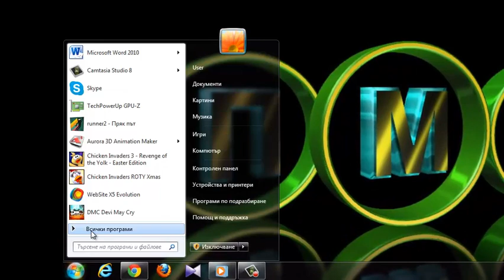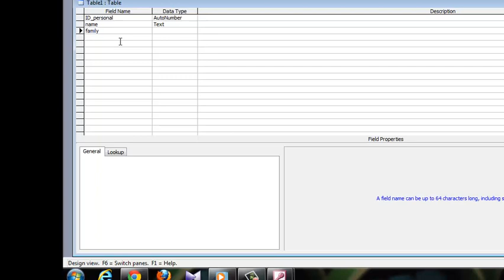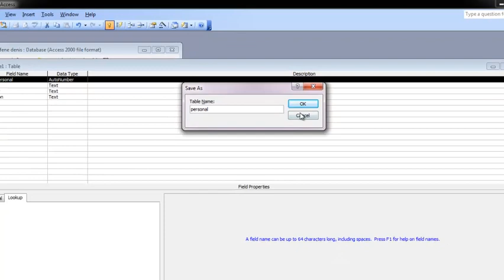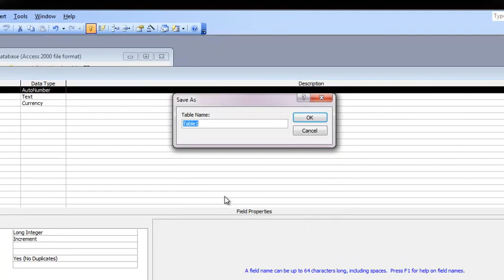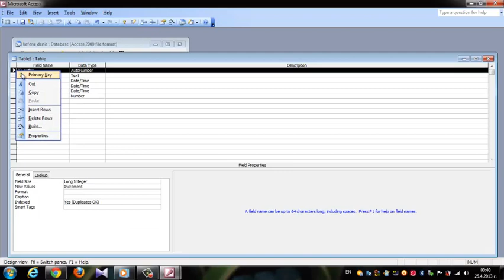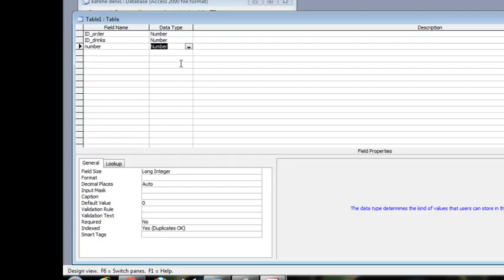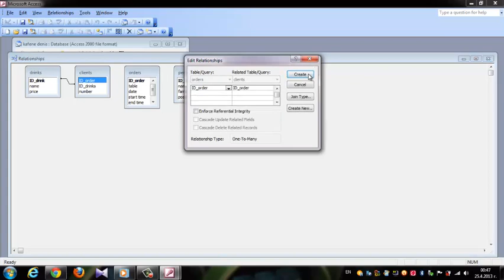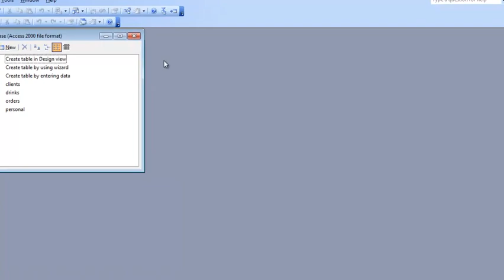denisot_Xb_klas_kafe_denis_microsoft_Access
ARTY_Project
"ИТ уроци"
Проектно-базирано, практически и проблемно ориентирано обучение.
Интердисциплинарен подход.